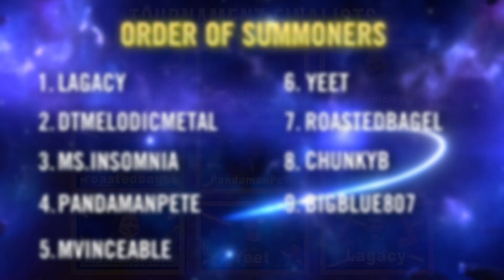Marvel Contest of Champions: Summoner Showdown | Best of Week 9!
Catch up on all the action from the ninth week of the Marvel Contest of Champions Summoner Showdown before the next round at NYCC 2019!